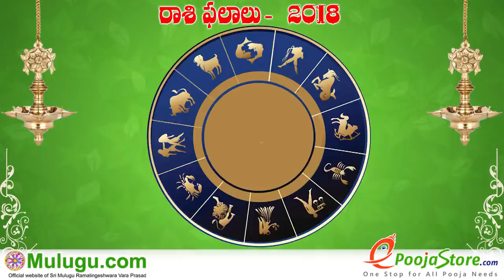Tula Rasi (Libra Horoscope) తులా రాశి ఫలాలు- February 11th - February 17th Vaara Phalalu